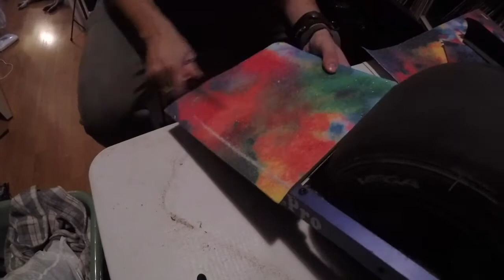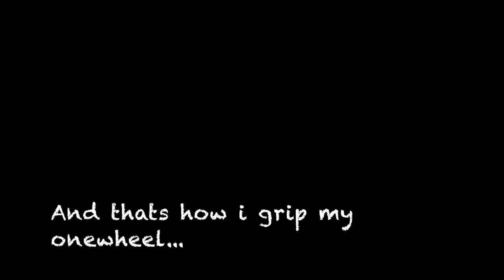Onewheel Re-Grip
Everyone re-grips a little different. This is just one more way to do it. If you have any questions just post them here and I will try and follow up.